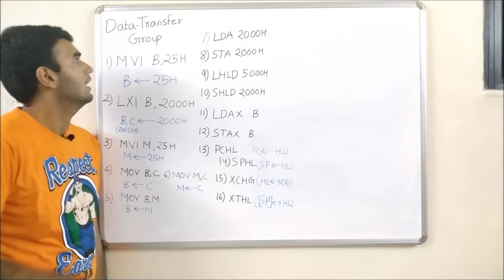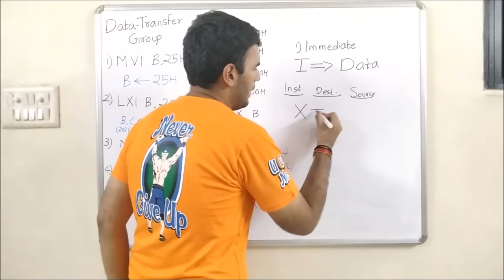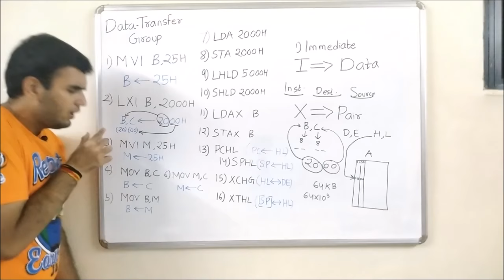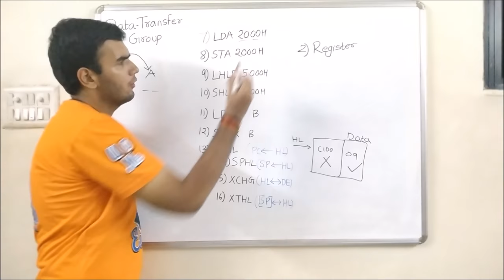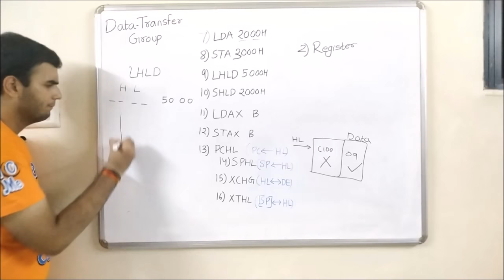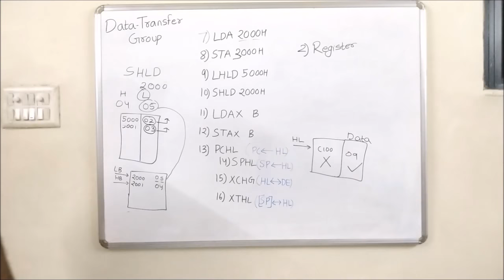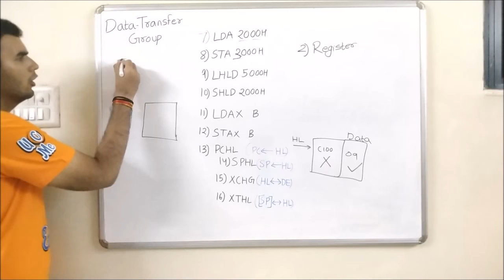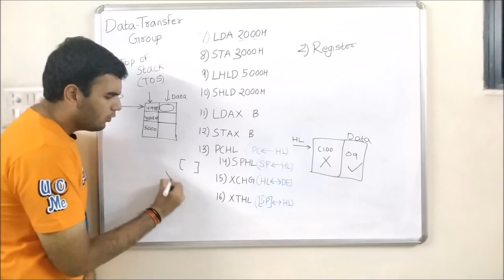Microprocessor Instructions Data Transfer group,in hindi PART 1 #8085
Microprocessor instructions SET 1 is covered here in this video, which includes nearly 16 instructions.